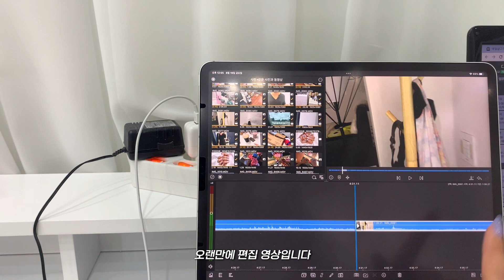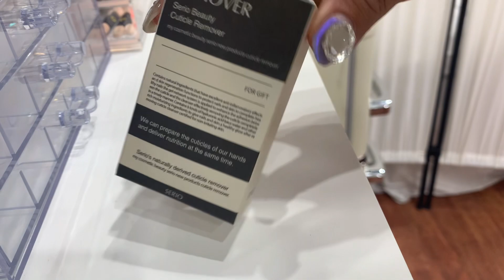nail vlog l 평수작은 1인샵 네일샵원장 브이로그 (6평네일샵, 택배언박싱, asmr, 명품파츠, 경복궁데이트, 캔들추천)💕💚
소소한 네일샵 브이로그를 담아봤어요 ㅎㅎ

경의선 야당역 1번출구 유니타워오피스텔상가 1층 다하다뷰티
1인샵 젤아트전문샵 , 속눈썹맛집